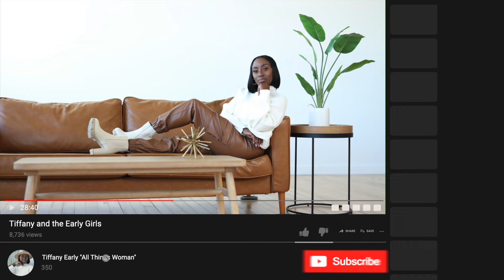Family Edition Valentine Show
Tiffany brings are children on the show to see her marriage through their eyes.